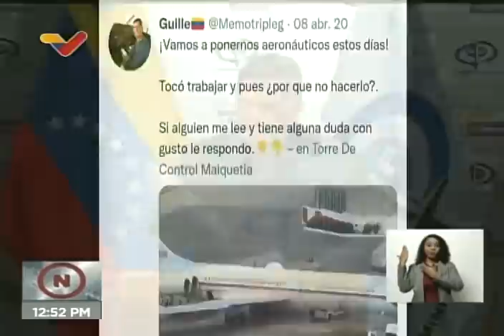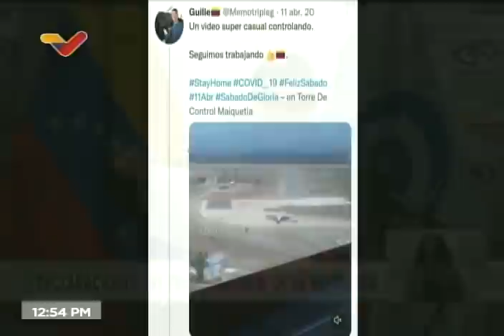Fiscal Tarek William Saab, rueda de prensa sobre controladores aéreos y acoso escolar (bullying)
11 de mayo de 2022. El Fiscal General de Venezuela, Tarek William Saab, realiza una rueda de prensa sobre los controladores aéreos Guillermo González y Derbys Rodríguez, trabajadores del Instituto Nacional de Aeronáutica Civil (INAC) quienes están siendo juzgados por presuntamente revelar información confidencial de Estado. También informó que durante lo que va del año 2022 se han registrado 74 casos vinculados al acoso escolar (mal llamado bullying) en toda Venezuela.

USDT o Bitcoin (BEP20): 0xef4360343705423a24119205eeb1de2a10fd23f4

USDT (TRC20): TQJB86JZjF5Kt1C7f322aax4iyD6x65UcV

Petros: PFfDUW3cj1WD7cUPYg9MK2EtgG5nUgVzuc